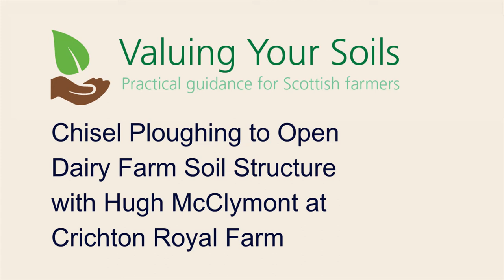Chisel Ploughing to Open Dairy Farm Soil Structure with Hugh McClymont at Crichton Royal Farm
Short video with Hugh McClymont from SRUC's Crichton Royal Farm in Dumfries promoting good soil management in a grassland system with high rainfall. He stresses the importance of ameliorating soil compaction and opening up the stubble using chisel ploughing after forage maize harvest to maintain soil structure and reduce the chance of surface water run-off and potential soil erosion.